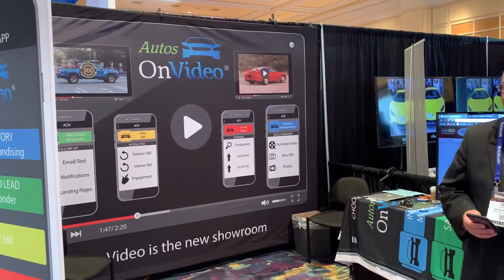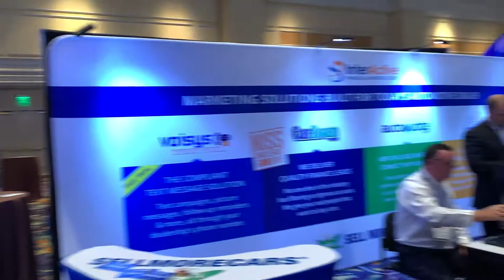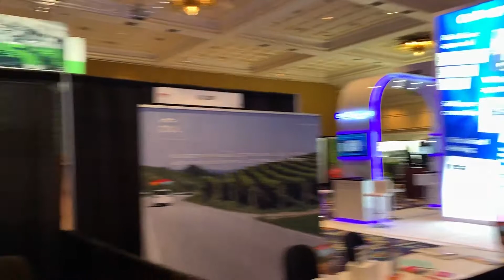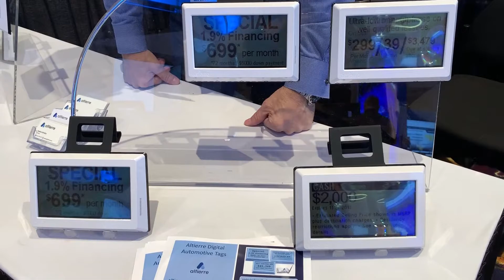1 to 1 buying Digital Dealer Conference & Expo fthe automotive industry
Digital Dealer Conference & Expo fuels the passion that drives the automotive industry’s most progressive, highest-grossing dealership groups in the country. Learn why 98 of the top 100 U.S. Dealership Groups attend this conference.

Marketing & Advertising Seminars
The average car shopper is exposed to over 5,000 ad messages per day. Sessions in this category will cover digital and traditional marketing. Learn how the country’s highest grossing dealerships are using the latest marketing strategies and technologies to generate record-breaking profits

Sales Strategies / Variable Ops Seminars
The average buyer visits just 1.6 dealerships while car shopping, down from 10 years ago when buyers visited an average of five dealerships. Educational sessions in this category will cover e-commerce, BDC sales strategies, and CRM solutions for both new-and pre-owned vehicles.